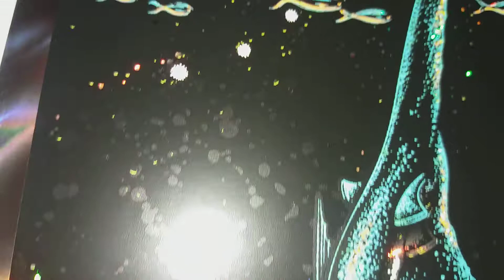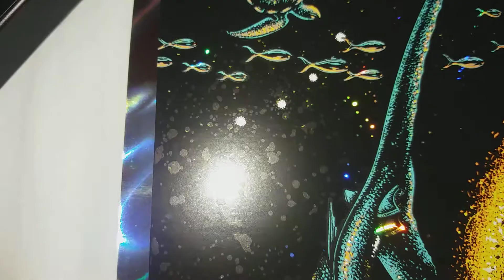Ring of Fire Lava Foil Print by Todd Slater